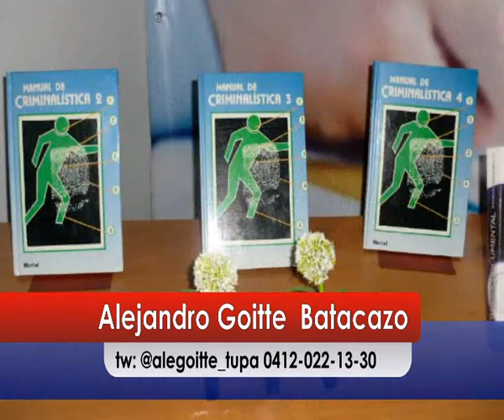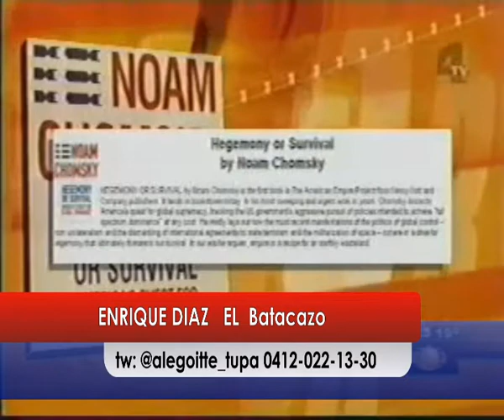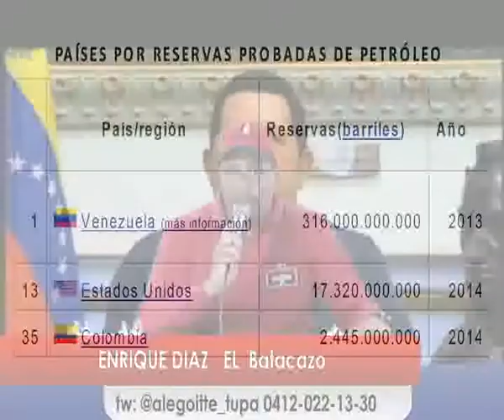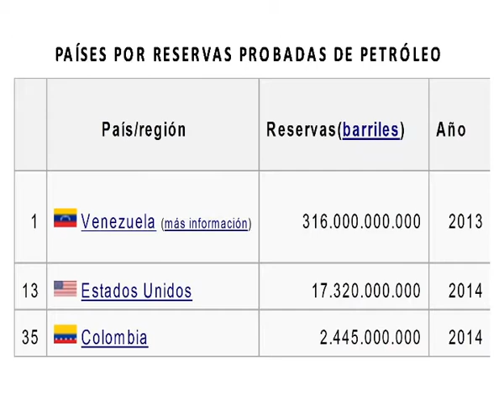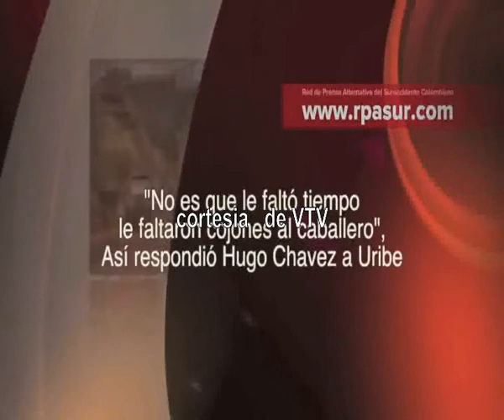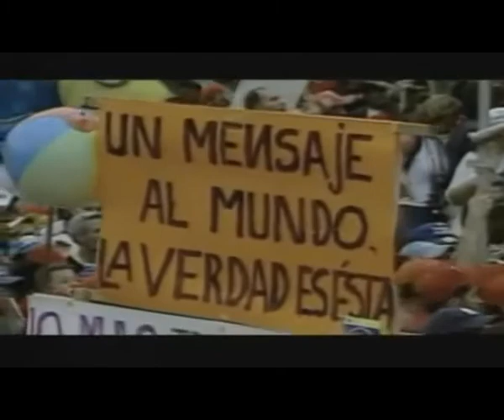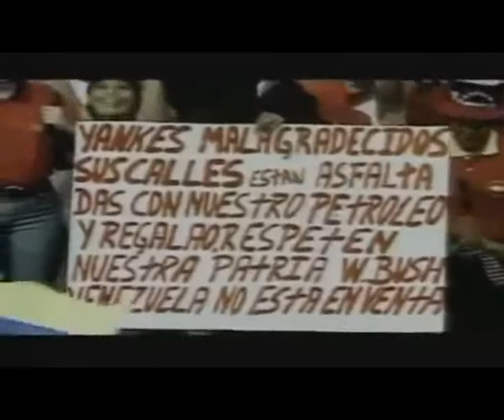EL BATACAZO GOITTE 18 HOMENAJE A HUGO CHAVEZ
PROGRAMA DE OPINIÓN TRANSMITIDO EN VIVO POR VALLEVISIÓN TV EN CARTANAL MUNICIPIO INDEPENDENCIA DE LOS VALLES DEL TUY. UNA VENTANA PARA GARANTIZAR LA EXPRESIÓN Y PARTICIPACIÓN ESPONTANEA DEL PODER POPULAR. DESDE LA REPÚBLICA BOLIVARIANA DE VENEZUELA

CONDUCIDO POR: ALEJANDRO GOITTE - DOUGLAS ACOSTA - ENRIQUE DIAZ - MIRLY AGUILERA.
TODOS LOS VIERNES A LAS 3PM